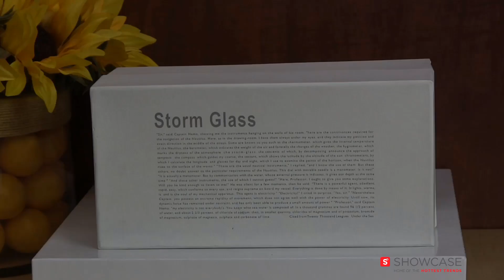Storm Glass Weather Crystal